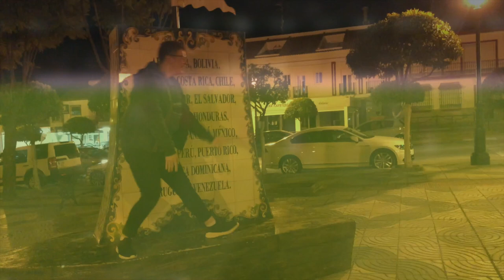WHAT STUDYING ABROAD IN SPAIN AS A HIGH SCHOOLER IS LIKE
I did what I never imagined I'd do, I studied abroad in Seville, Spain for a semester of my sophomore year in high school. I learned quickly that attending high school in the United States was just not as exciting as I had hoped. I googled "study abroad in high school" and when CIEE High School Study Abroad first popped up I felt a rush of excitement. With a list of amazing countries to chose from to study abroad, I knew Spain was where I belonged. It has been a life goal of mine to learn Spanish fluently, and now I can say confidently, that there is no other way to learn Spanish so quickly while also getting the full-on cultural and immersion experience. I lived in a small town in Andalucia with a host family that was immediately welcoming and terrific. I bonded quickly with them and spent a lot of time with my host sister. The culture shock was rough at first, but I gained confidence day by day. Of course, the language barrier was my toughest obstacle, but I found that everyone was willing to help when they understood how hard I was trying to learn their beautiful language.

Here are my highlights and thoughts of my first month abroad.